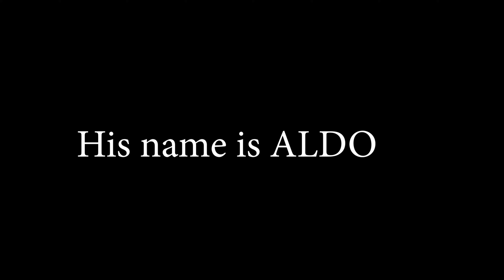last day in floating city I unexpected photoshoot in venice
Intro 0:26
photoshoot trails 1:30
professional photo shoot  02:53
results 4:29
Venice history  9:00
Outro 9:30

In this video, I have shown how we did a free photoshoot in Venice and history of Venice

thumbnail: sketchplex